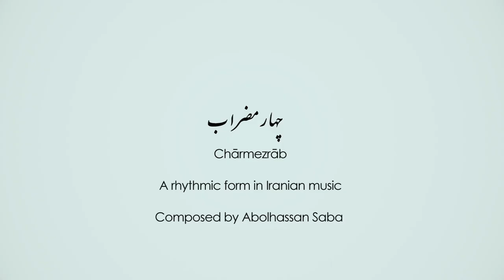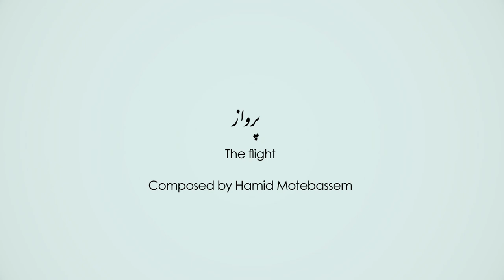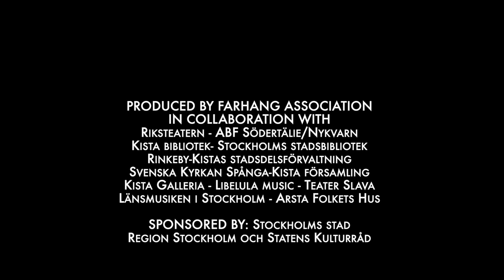Duo Damsaz with Hamid Motebassem & Samira Golbaz at SMAK: a part of Kista World Music Festival 2020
En konsert i absolut världsklass! Duo Damsaz, bestående
av den mästerlige Tar och Setarspelaren Hamid Motebassem
 och Samira Golbaz, även hon en skicklig och erfaren musiker
 med Tar och Setar som huvudinstrument, har spelat världen
över, både tillsammans och separat. Duon skulle ha gästat SMAK: världens musik i Rostam Mirlasharis kök under Kista Världsmusikfestival 2020 men pga Coronapandemin spelades istället konserten in exklusivt för festivalens tjugoårsjubileum.

Kista Världsmusikfestival 2020 firade ett sprakande 20 års-jubileum den 21/9-4/10 och kunde trots omständigheterna presentera ett fantastiskt och innehållsrikt program och samtidigt följa de rådande restriktionerna. Festivalen erbjöd festlig invigning på Kista torg och bibliotek, en mängd barnföreställningar, lunchkonsert, dansworkshop, författarträff och inte minst det nya och spännande festivalinslaget SMAK: världens musik i Rostam Mirlasharis kök.

SMAK är en serie musikträffar mellan olika artister, traditioner, kulturer och musikgenrer som med en mindre publik streamades live ifrån Årsta Folkets Hus i Stockholm. SMAK innehåller konserter, intervjuer, jam, samtal och matlagning och gästades av en mängd intressanta artister baserade i Sverige med ursprung i länder runtom i världen. Rostam Mirlashari, idégivare och producent för Kista Världsmusikfestival har tillsammans med Liliana Zavala, idégivare och medproducent för SMAK, fotografen/musikern Fredrik Gille, Farhangs personal och våra samarbetspartners presenterat ett unikt program som väl representerar festivalens 20-års jubileum och vårt ständiga arbete för att belysa och lyfta Sveriges mångfacetterade musikliv.  Du kan se samtliga SMAK konserter här på YouTube i efterredigerade versioner.  Klicka på länkarna nedan och njut av konserterna digitalt hemma.
Stöd gärna festivalen med en donation till Farhang, swish nr: 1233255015
Besök oss på för mer info om alla artister och om festivalen.

Kista Världsmusikfestival 2020 har genomförts med stöd av Stockholms Stad, Region Stockholm och Statens kulturråd i samarbete med Riksteatern, Kista bibliotek | Stockholms Stadsbibliotek, Bonnier Carlsen, Libelula Music, ABF Södertälje/Nykvarn, Kista galleria, Länsmusiken i Stockholm (Musikaliska), Rinkeby-Kistas stadsdelsförvaltning, Teater Sláva och Svenska kyrkan | Spånga-Tensta församling.